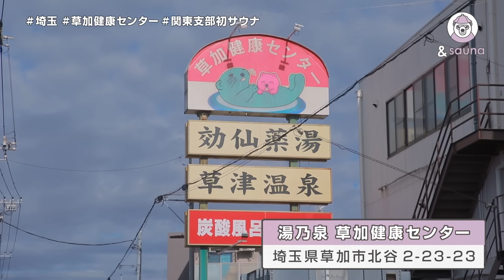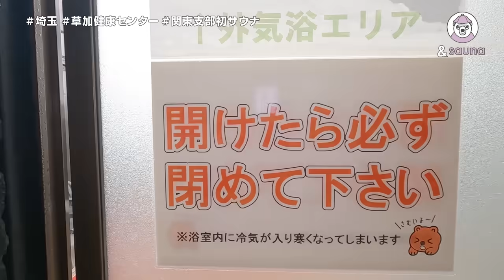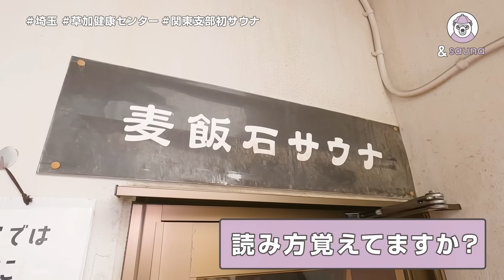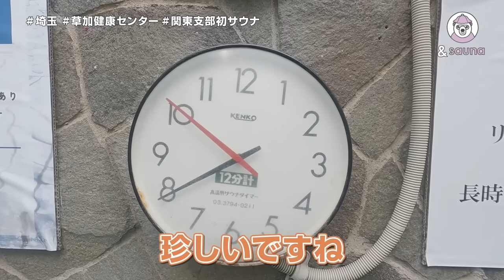【草加健康センター】１度入ったらクセになる！？やめられない！止まらない！何度も入りたくなる埼玉屈指の名施設！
関東支部新年初サウナ！
今回はラッコがトレードマークの草加健康センターさんへ
名物の薬湯をはじめ色んな種類のお風呂が楽しめます！
サ室はWストーブでクセになる熱さ！
専用の外気浴スペースではトレードマークのラッコを見上げながらととのえます！